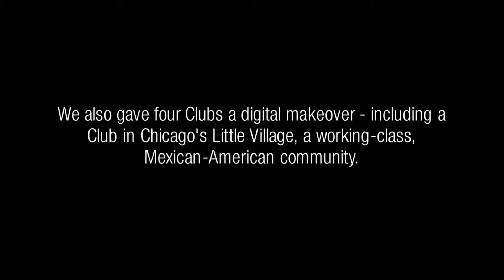My.Future: One Year Later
Thanks to My.Future, youth at Boys & Girls Clubs are learning that technology is much more than selfies and social media.

My.Future is a technology initiative, launched by Boys & Girls Clubs of America and Comcast NBCUniversal, designed to teach Club members the technology skills needed to thrive in today’s digital world.